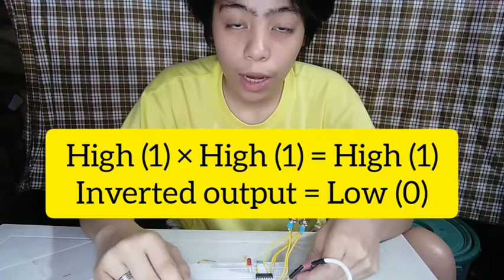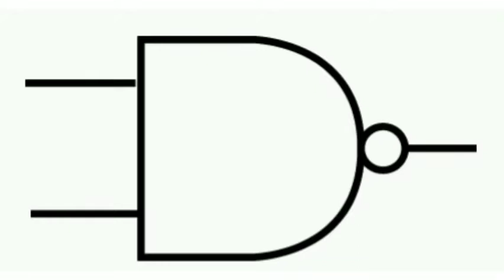NAND Gate on Breadboard